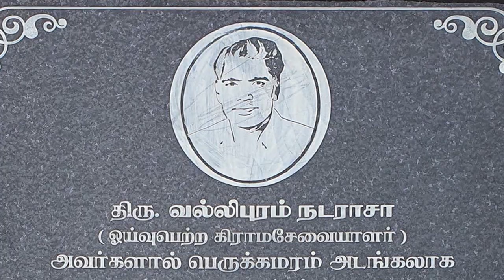Delft Island - Baobab Tree - video 1